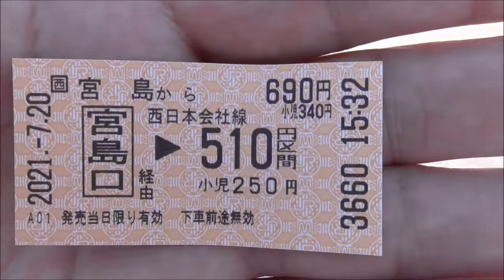今日のJR宮島フェリー復路7月 20日, 2021年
季節によって景色の変化を感じますね。